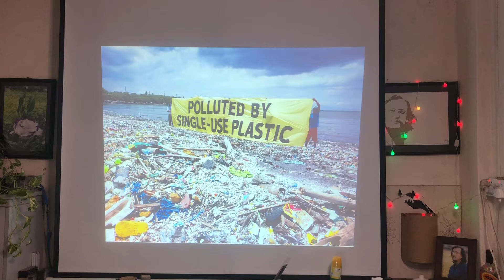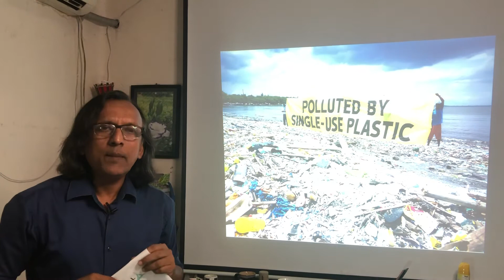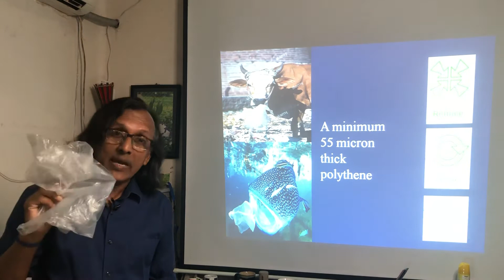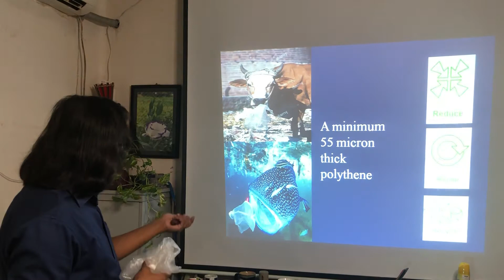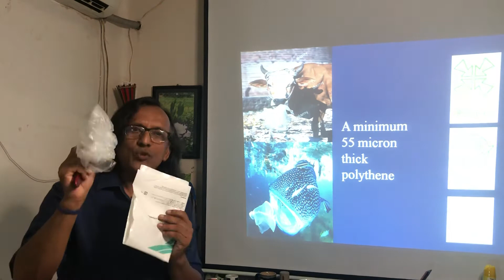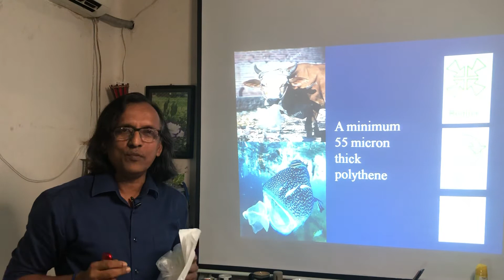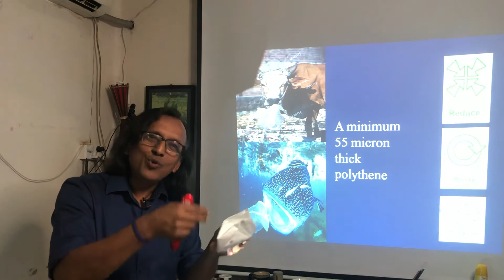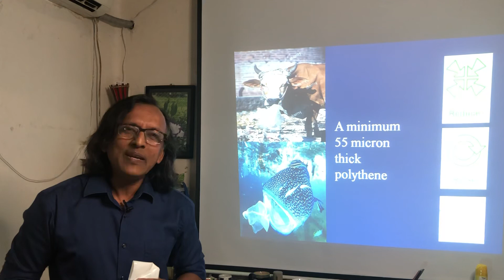September 23, 2019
To reduce polythene